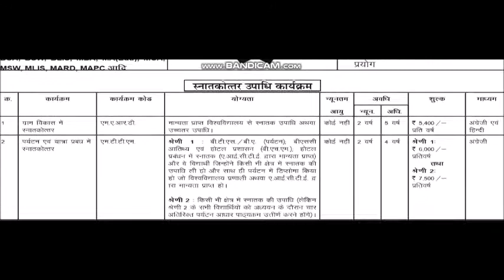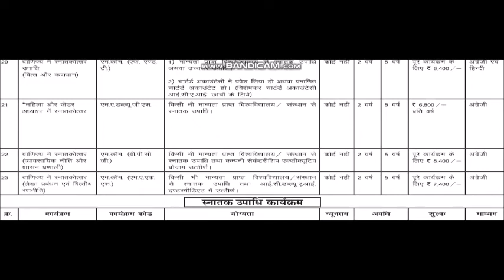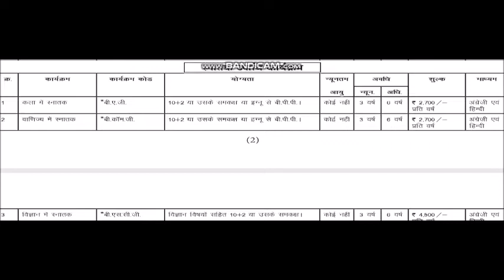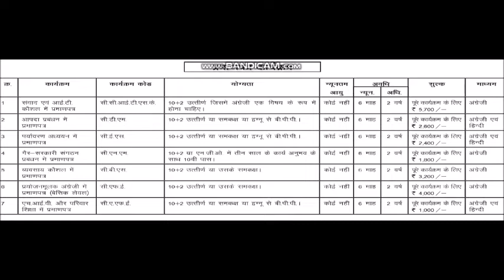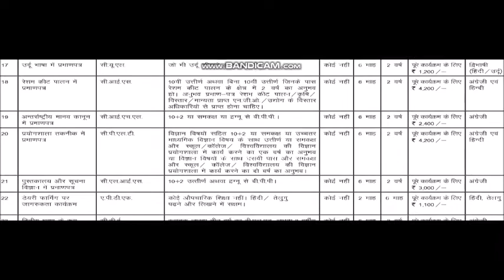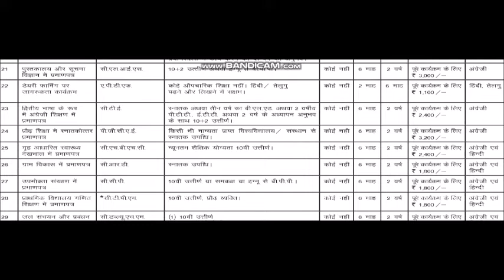IGNOU JOB ORIENTED POPULAR PROGRAMMES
Bridge Programme (Certificate) in Community Health for Nurses
Certificate in HIV and Family Education
Certificate in Anti Human Trafficking
Certificate in Arabic Language
Certificate in Business Skills
Certificate in Communication and IT Skills
Certificate in Co-operation, Co-operative Law and Business  Laws
Certificate in Consumer Protection
Certificate of Competency in Power Distribution
Certificate in Community Radio
Certificate in Disaster Management
Certificate in Environmental Studies
Certificate in Energy Technology and Management
Certificate in First Aid
Certificate in Fashion Design
Certificate in Functional English (Basic Level)
Certificate in French Language
Certificate in Food & Nutrition
Certificate in Front Office Operation
Certificate in Geriatric Care Assistance
Certificate in General Duty Assistance
Certificate in German Language
Certificate in Home Based Health Care
Certificate in Health Care Waste Management
Certificate in Home Health Assistance
Certificate in House Keeping Operation
Certificate in Human Rights
Certificate in Beekeeping
Certificate in Guidance
Certificate in International Humanitarian Law
Certificate in Sericulture
Certificate in Information Technology
Certificate in Japanese Language
Certificate in Korean Language & Culture
Certificate in Library and Information Science
Certificate Programmed on Life and Thought of B.R.Ambedkar
Certificate in Maternal and Child Health Nursing
Certificate in Motorcycle    Service and Repair
Certificate in Nutrition and Child Care
Certificate in Newborn & Infant Nursing
Certificate in NGO Management
Certificate in Organic Farming
Certificate in Performing  Arts – Bharatnatyam
Certificate in Performing  Arts – Hindustani Music
Certificate in Performing  Arts – Karnatak  Music
Certificate in Performing  Arts – Theatre Arts
Certificate in Persian Language
Certificate in Poultry Farming
Certificate in Phlebotomy Assistance
Certificate Programme in Laboratory Techniques
Certificate Programme in Value Education
Certificate Programme in Yoga
Certificate in Rural Development
Certificate in Russian Language
Certificate in Spanish Language & Culture
Certificate in Social Work and Criminal Justice System
Certificate in Teaching English
Certificate in Teaching of Primary School Mathematics
Certificate in Tribal Studies
Certificate in Tourism Studies
Certificate in Urdu Language
Certificate in Visual Arts – Applied Arts
Certificate in Visual Arts - Painting
Certificate in Water Harvesting and Management
Diploma in HIV and Family Education
Diploma in Aquaculture
Diploma in BPO Finance & Accounting
Diploma in Critical Care Nursing
Diploma in Creative Writing in English
Diploma in Dairy Technology
Diploma in Early Childhood Care and Education
Diploma in Elementary Education
Diploma in Event Management
Diploma in Fish Products Technology
Diploma in Paralegal Practice
Diploma in Retailing
Diploma in Meat Technology
Diploma in Nursing Administration
Diploma in Nutrition & Health Education
Diploma in Panchayat Level Administration & Development
Diploma in Production of Value Added Products from Cereals, Pulses and Oilseeds
Diploma in Teaching German
Diploma in Tourism Studies
Diploma in Urdu
Diploma in Value Added Products from Fruits and Vegetables
Post Graduate Certificate in Information and Assistive Technologies for the Instructors of Visually Impaired
P. G. Certificate in Malyalam Hindi Translation
Post Graduate Certificate in Patent Practice

Post Graduate Diploma in Book Publishing
Post Graduate Diploma in Counselling and Family Therapy
Post Graduate Diploma in Criminal Justice
Post Graduate Diploma in Disaster Management
Post Graduate Diploma in Development Studies